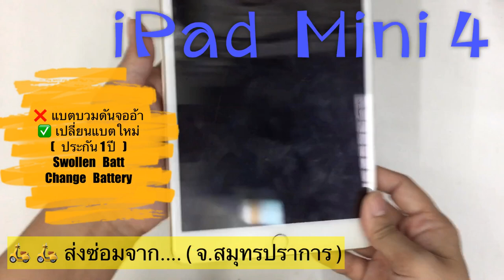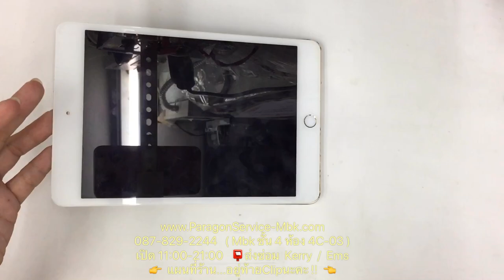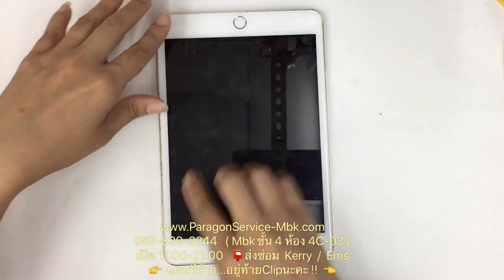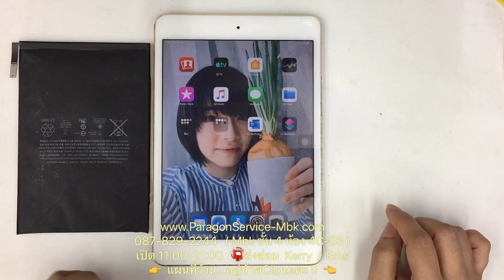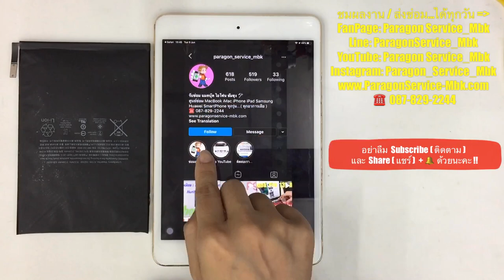Mini 4 แบตบวมดันจออ้า เปลี่ยนแบต ส่งซ่อมจาก..จ.สมุทรปราการ ( 087-829-2244)